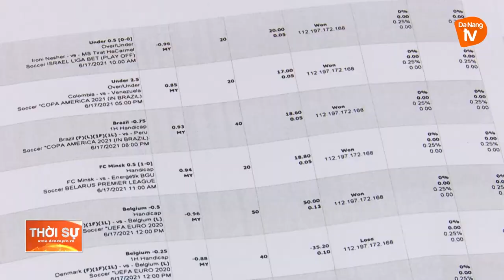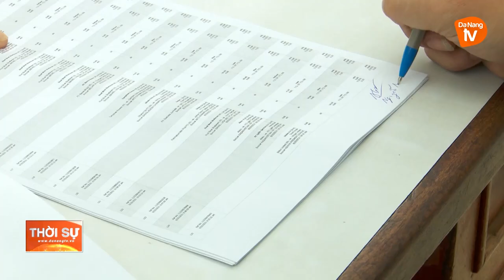TRIỆT XÓA ĐƯỜNG DÂY CÁ ĐỘ BÓNG ĐÁ QUY MÔ 2 TRIỆU ĐÔ LA MỸ